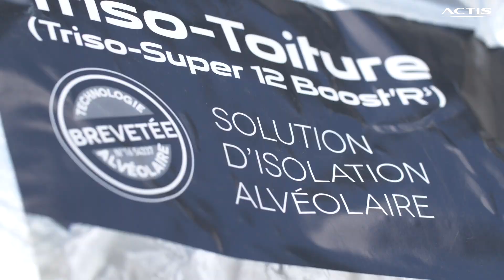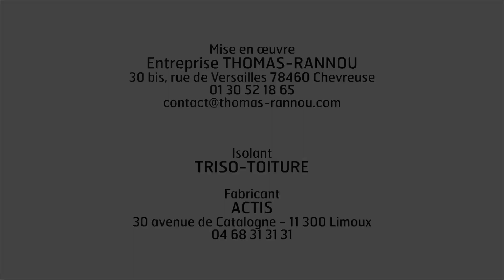Rénovation du château de la Star Academy avec l'isolant TRISO-TOITURE | ACTIS Isolation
Rénovation d'une toiture de château avec la solution d’isolation TRISO-TOITURE

La réfection de la toiture de ce château dans les Yvelines a été réalisée avec la solution d'isolation alvéolaire TRISO-TOITURE sur une surface de 500 m².

Le système TRISO-TOITURE permet d'atteindre une performance thermique élevée R supérieur à 6,20 m².K/W selon la norme NF EN 16012. Il est éligible au crédit d'impôt (CITE) et aux principaux dispositifs d'aides fiscales (CEE, Eco-Ptz+, TVA réduite, aides de l’ANAH). Il assure à la fois l'isolation thermique, phonique et l'étanchéité de la toiture (fonction écran de sous-toiture intégrée).

Sa mise en œuvre en crémaillère permet d'éviter la rehausse de toiture avec reprise de rives et une  modification architecturale du toit.

La technologie réflective permet de gagner en confort d'été par le blocage des rayonnements thermiques infrarouges. TRISO-TOITURE garantit également une très bonne isolation phonique (50% supérieure à la nouvelle réglementation acoustique) et ses matériaux résistants dans le temps pour une isolation maintenue durablement.

La mise en œuvre a été réalisée par l’entreprise :

THOMAS-RANNOU
30 bis, rue de Versailles
78460 Chevreuse

➽ Qui sommes-nous ?
Notre métier est de concevoir et de fabriquer différentes solutions d'isolation innovantes pour répondre à toutes les problématiques qui se posent dans la construction ou la rénovation de bâtiments.
Depuis plus de 35 ans, nous nous engageons à développer des solutions d’isolation performantes certifiées, pour satisfaire les besoins de nos clients et les exigences techniques et environnementales.

➽ Nous retranscrivons notre expertise sur cette chaîne. Vous y trouverez des tutoriels autour de nos différents produits mais aussi des témoignages clients et des mises en application réelles sur des chantiers.